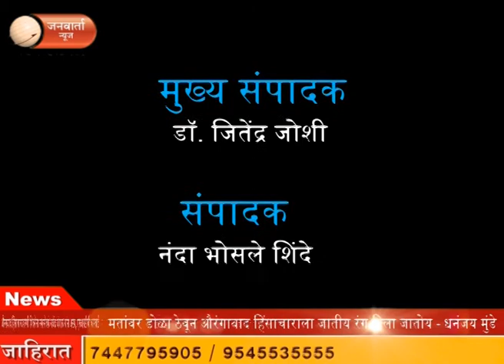NEWS BULLETIN | 15 MAY 2018